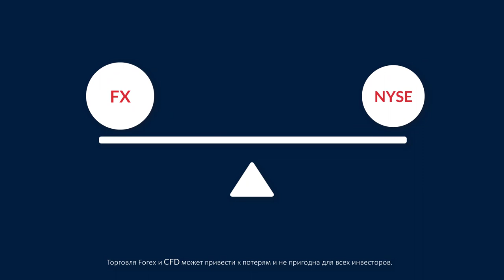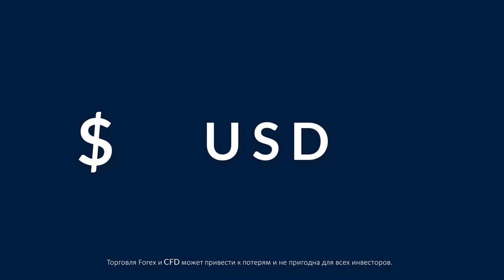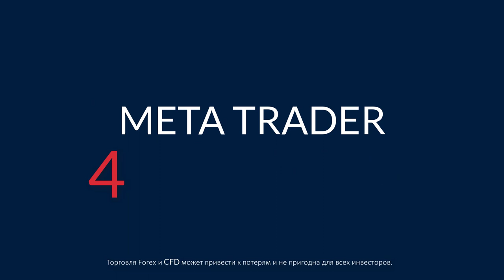АЗБУКА ФОРЕКС - 1.1 - Знакомство с Форекс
Рынок Форекс - крупнейший финансовый рынок в мире. В конце 1990-х годов, с развитием Интернета, появились Форекс брокеры, которые начали предоставлять маржинальную торговлю. Это было началом роста розничного трейдинга.У трейдеров появилась возможность торговать спот валютами с маркет-мейкерами, используя маржу, и открытие сделки стало занимать считанные секунды.

В этом уроке Вы узнаете следующее:

1. Кто является основными участниками на рынке Форекс

Кто основные участники на рынке Форекс? Здесь будут объяснены основные движущие силы рынка и институты, которые могут потенциально влиять на движение рынка.

2. Почему Вы должны торговать с Admiral Markets

Admiral Markets - это компания, которая обладает одной из сильнейших финансовых лицензий в мире. Трейдеры должны знать преимущества торговли с регулируемым брокером и то, что их средства находятся в безопасности.

3. Немного фактов о Вашей платформе MT4

В этой части мы расскажем о различных функциях платформы MT4 и о возможностях использования индикаторов. Вы сможете настроить платформу для более удобной работы.